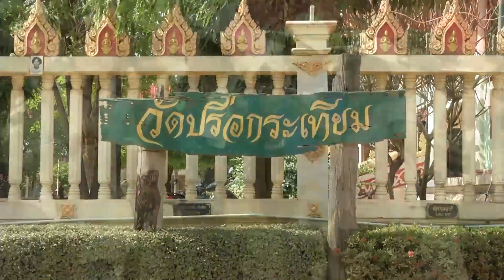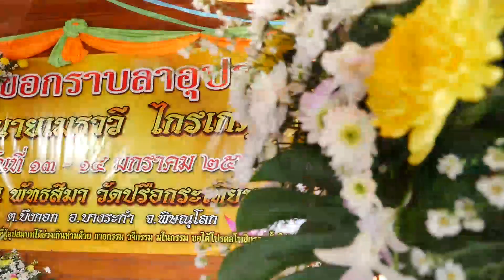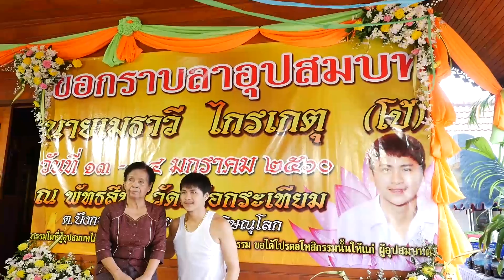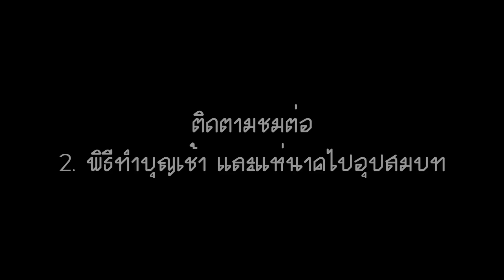พิธีอุปสมบท พระโป้ เมธาวี ปลงผม อาบน้ำและสอนนาค